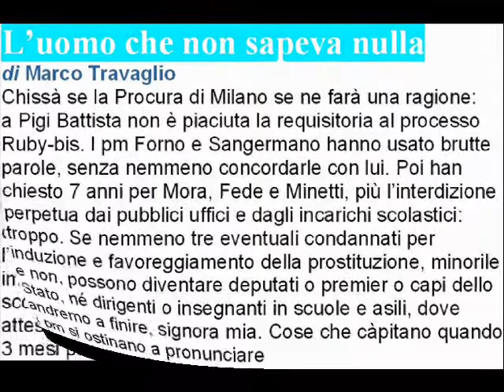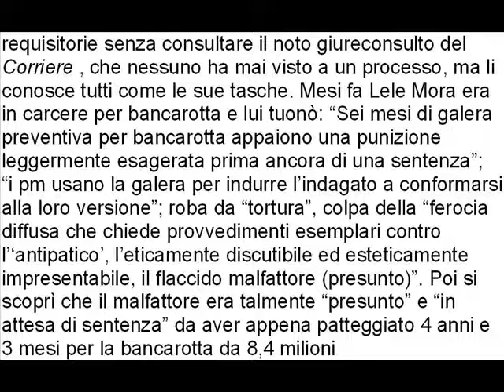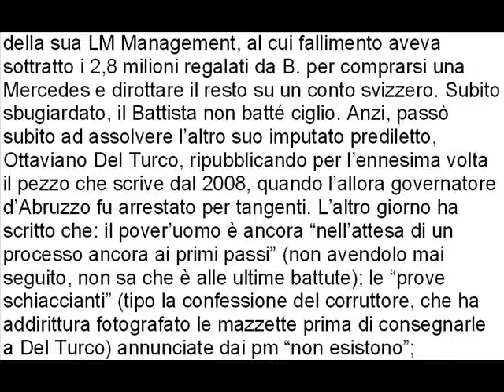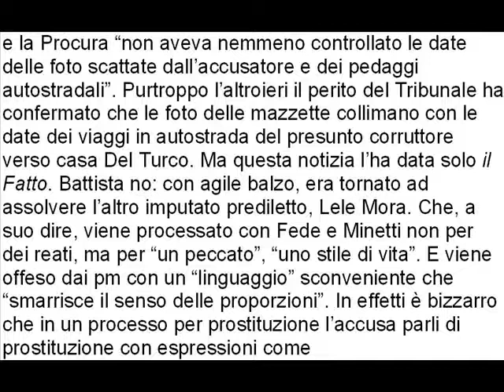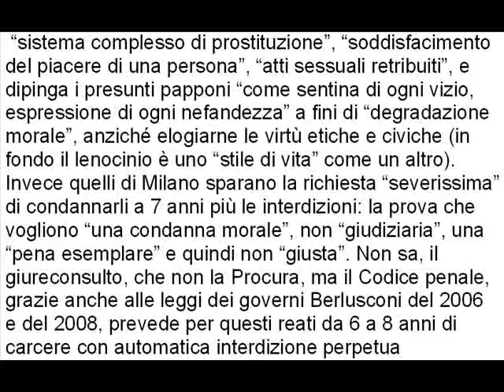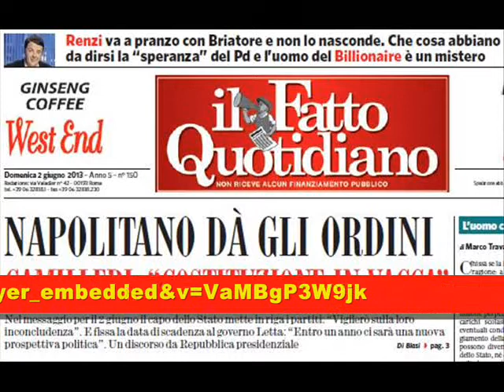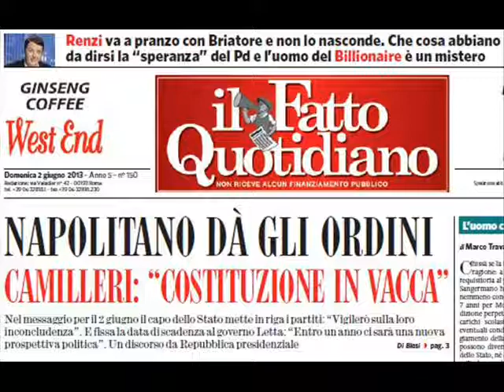L'uomo che non sapeva nulla di Marco Travaglio 2 giugno 2013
L'uomo che non sapeva nulla
Chissà se la Procura di Milano se ne farà una ragione:  a Pigi Battista non è piaciuta la requisitoria al processo Ruby-bis. I pm Forno e Sangermano hanno usato brutte parole, senza nemmeno concordarle con lui. Poi han chiesto 7 anni per Mora, Fede e Minetti, più l'interdizione perpetua dai pubblici uffici e dagli incarichi scolastici: troppo. Se nemmeno tre eventuali condannati per induzione e favoreggiamento della prostituzione, minorile e non, possono diventare deputati o premier o capi dello Stato, né dirigenti o insegnanti in scuole e asili, dove andremo a finire, signora mia. Cose che càpitano quando i pm si ostinano a pronunciare requisitorie senza consultare il noto giureconsulto del Corriere , che nessuno ha mai visto a un processo, ma li conosce tutti come le sue tasche. Mesi fa Lele Mora era in carcere per bancarotta e lui tuonò: "Sei mesi di galera preventiva per bancarotta appaiono una punizione leggermente esagerata prima ancora di una sentenza"; "i pm usano la galera per indurre l'indagato a conformarsi alla loro versione"; roba da "tortura", colpa della "ferocia diffusa che chiede provvedimenti esemplari contro l''antipatico', l'eticamente discutibile ed esteticamente impresentabile, il flaccido malfattore (presunto)". Poi si scoprì che il malfattore era talmente "presunto" e "in attesa di sentenza" da aver appena patteggiato 4 anni e 3 mesi per la bancarotta da 8,4 milioni della sua LM Management, al cui fallimento aveva sottratto i 2,8 milioni regalati da B. per comprarsi una Mercedes e dirottare il resto su un conto svizzero. Subito sbugiardato, il Battista non batté ciglio. Anzi, passò subito ad assolvere l'altro suo imputato prediletto, Ottaviano Del Turco, ripubblicando per l'ennesima volta
il pezzo che scrive dal 2008, quando l'allora governatore d'Abruzzo fu arrestato per tangenti. L'altro giorno ha scritto che: il pover'uomo è ancora "nell'attesa di un processo ancora ai primi passi" (non avendolo mai seguito, non sa che è alle ultime battute); le "prove schiaccianti" (tipo la confessione del corruttore, che ha addirittura fotografato le mazzette prima di consegnarle a Del Turco) annunciate dai pm "non esistono";
e la Procura "non aveva nemmeno controllato le date delle foto scattate dall'accusatore e dei pedaggi autostradali". Purtroppo l'altroieri il perito del Tribunale ha confermato che le foto delle mazzette collimano con le date dei viaggi in autostrada del presunto corruttore verso casa Del Turco. Ma questa notizia l'ha data solo il Fatto. Battista no: con agile balzo, era tornato ad assolvere l'altro imputato prediletto, Lele Mora. Che, a suo dire, viene processato con Fede e Minetti non per  dei reati, ma per "un peccato", "uno stile di vita". E viene offeso dai pm con un "linguaggio" sconveniente che "smarrisce il senso delle proporzioni". In effetti è bizzarro che in un processo per prostituzione l'accusa parli di prostituzione con espressioni come  "sistema complesso di prostituzione", "soddisfacimento del piacere di una persona", "atti sessuali retribuiti", e dipinga i presunti papponi "come sentina di ogni vizio, espressione di ogni nefandezza" a fini di "degradazione morale", anziché elogiarne le virtù etiche e civiche (in fondo il lenocinio è uno "stile di vita" come un altro). Invece quelli di Milano sparano la richiesta "severissima" di condannarli a 7 anni più le interdizioni: la prova che vogliono "una condanna morale", non "giudiziaria", una "pena esemplare" e quindi non "giusta". Non sa, il giureconsulto, che non la Procura, ma il Codice penale, grazie anche alle leggi dei governi Berlusconi del 2006 e del 2008, prevede per questi reati da 6 a 8 anni di carcere con automatica interdizione perpetua dai pubblici uffici e dagl'incarichi scolastici: nemmeno volendo i pm avrebbero potuto chiedere di meno. Ma Battista, rispetto ai giornalisti, gode di un privilegio invidiabile: non sapendo nulla, può scrivere di tutto.